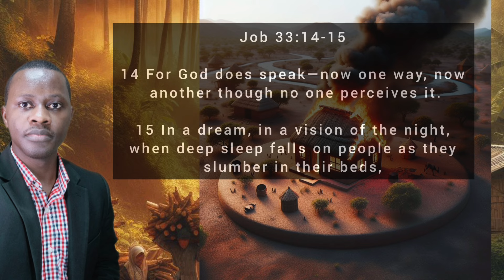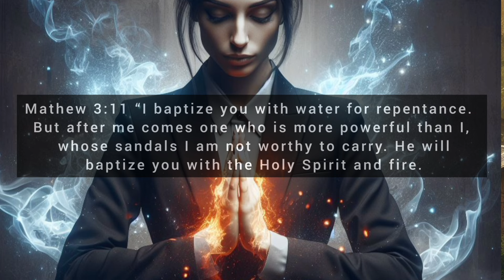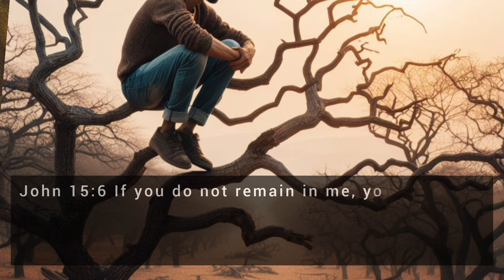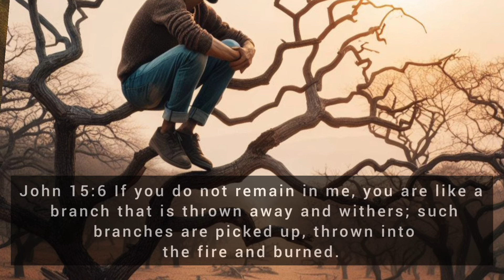Okuloota ENKU ne Kyoto kitegezaki By Brother Steven